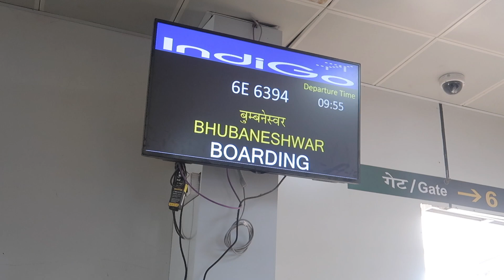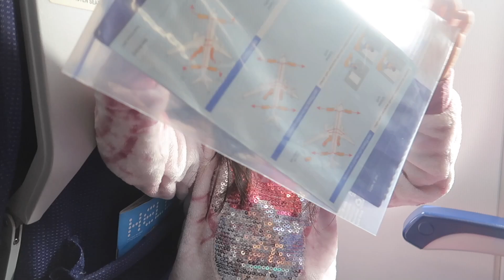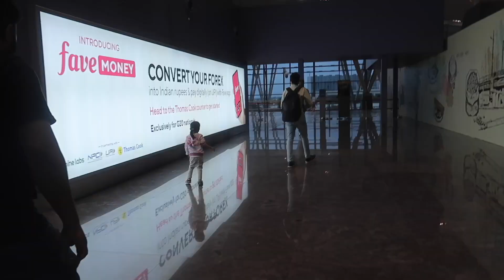UUWI NA KAMI NG SOUTH INDIA ▪️ NAKAKA-IYAK ANG KANYANG SINABI ᐧ JayBhi's Life in India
A day in my life in India ᐧ Biyahe mula North to South India. Paalam sa mga kapamilya